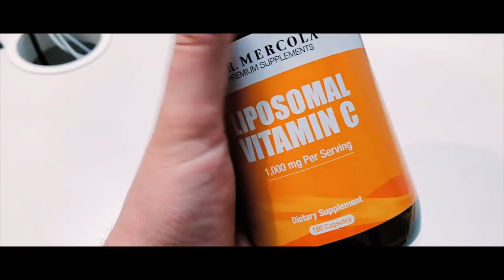Benefits Of Vitamin C - Supplement Review (from DR Vitamin Solutions)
In this video you'll understand the benefits of vitamin C.

🖇SHARE ON LINKED IN ➤

ABOUT ME:
Helping people understand the Autism Spectrum from an adult with Autism.

Hey from the Aspie World and a big welcome into my channel! I am a Dan from the UK and I have Aspergers Syndrome or ASD which is a form of Autism, often referred to as High Functioning Autism or Autism Spectrum Disorder.

I also have help videos for helping people get a diagnosis of Autism or Aspergers Syndrome from the autism test, and also some advise and help for anyone who is friends, partners or loved ones who suffer from Autism or Aspergers Syndrome and may show autism symptoms.

LINKS: